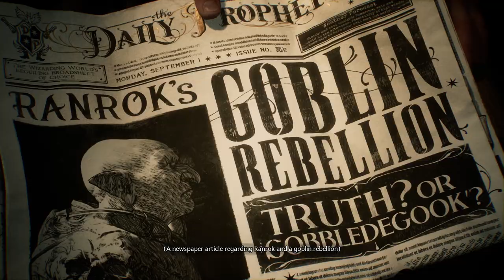Jamal Hamilton's DEBUT! | PART 1 | HOGWARTS LEGACY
The game we all have been waiting for!! Lets jump right into it and see where Jamal will take us in this amazing adventure!! Hope you guys enjoy the series!